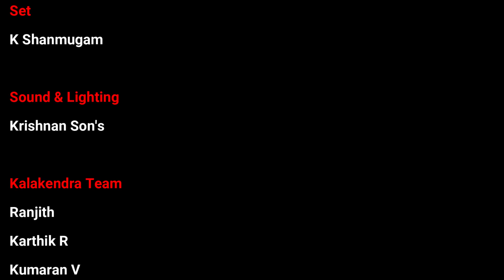Vocal concert by Madhumitha Doraiswamy | Carnatic Music | Narada Gana Sabha | Kalakendra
Vocal: Madhumitha Doraiswamy
Violin: Vishal Sowmyan
Mridangam: Lalit Narayan Kovvuri